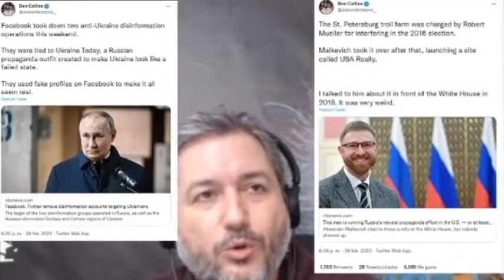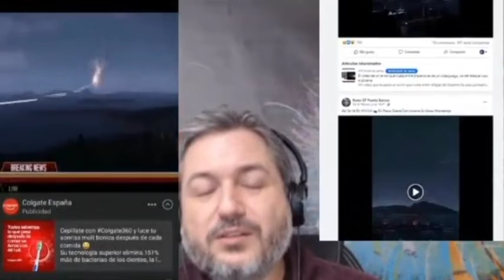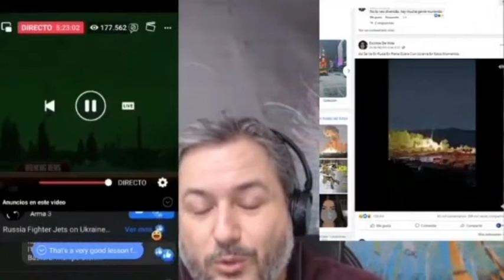manipulación por los medios de comunicación españoles, y las redes sociales.